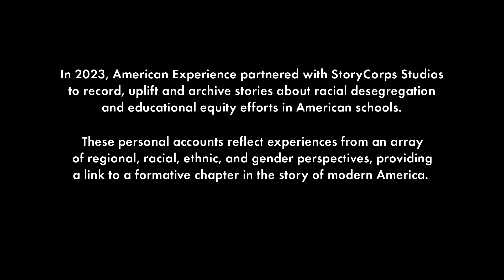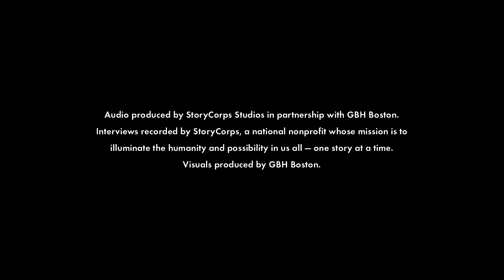John + Jared | Pain & Promise | American Experience | PBS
In this recording, Jared Tetreau interviews John Canty, a former teacher and administrator in the Boston Public Schools, working during the time of the busing crisis. John discusses his efforts prior to the busing plan to encourage the school system to integrate, and the resistance he faced in the process. John argues that the unwillingness of the School Committee to cooperate with integration was the driving force behind the intervention of the courts.

Audio recorded on May 15, 2023 at GBH in Boston